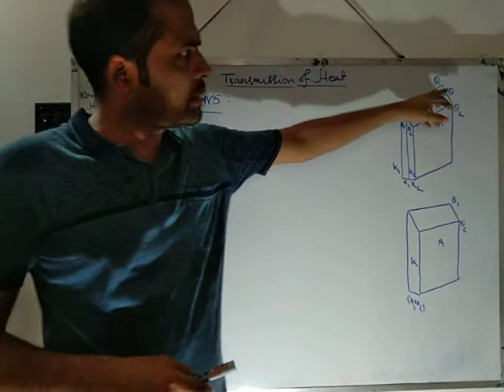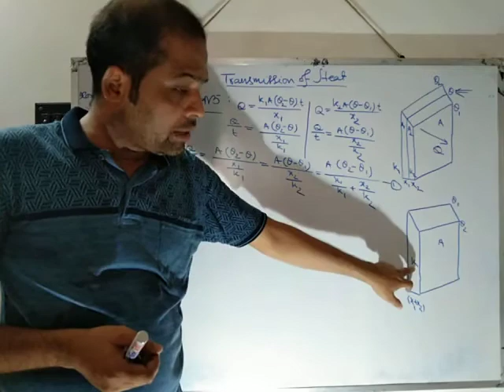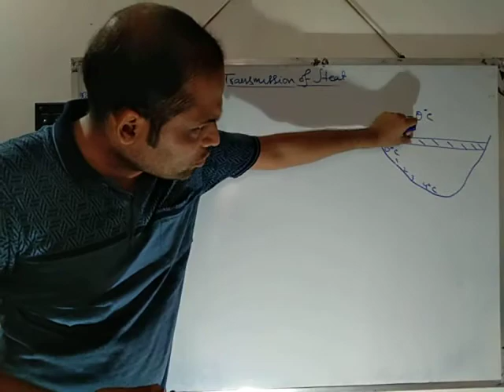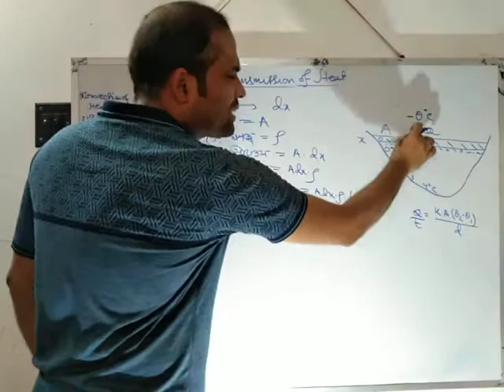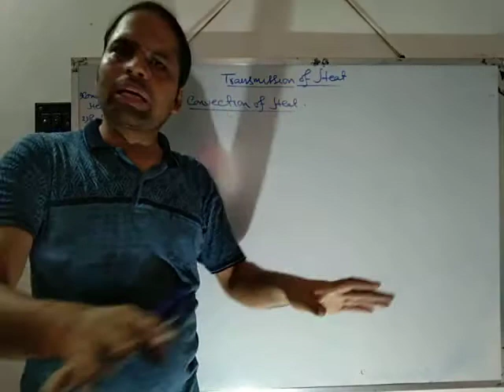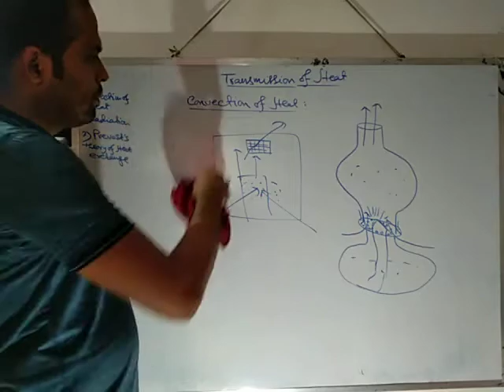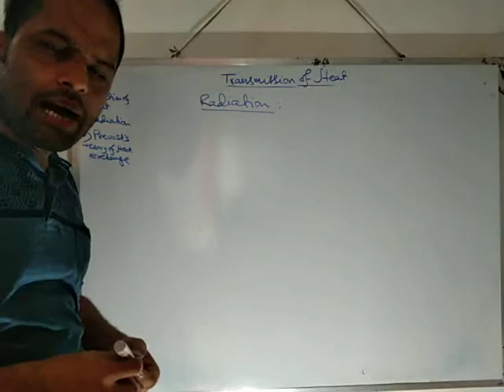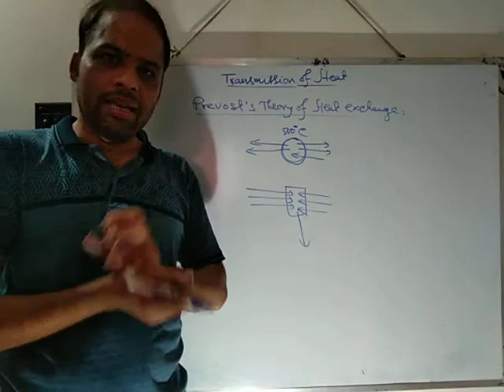তাপ সঞ্চালন/ Transmission of hear (part-2) for class-XI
Convection ,radiation,Prevost's theory of heat exchange